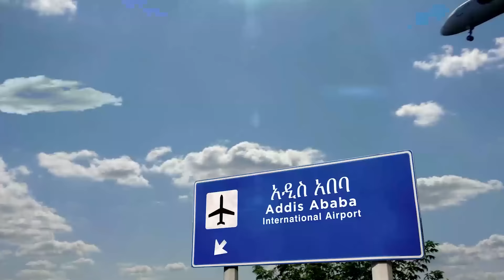አስደንጋጩ የራያ ወረራ መንስኤ ታወቀ | በወልቃይት የተያዙት የሕወሓት ሰላዮች | ብልጽግናን አጥብቂኝ ውስጥ የከተተው ሪፖርት | Ethiopia